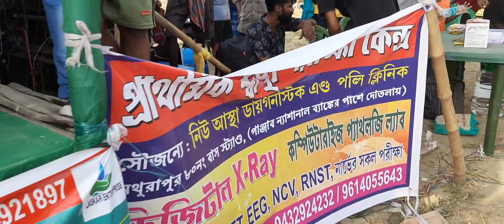Mathurapur বরখানগাজীর ঘোড়াদৌড় Barkhan Gaji Horse Race best horseracing #2023